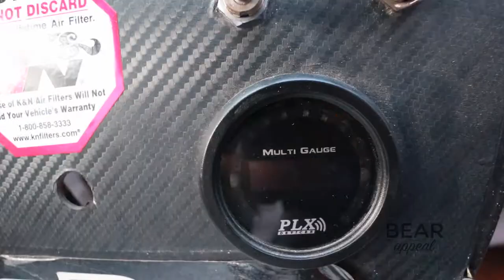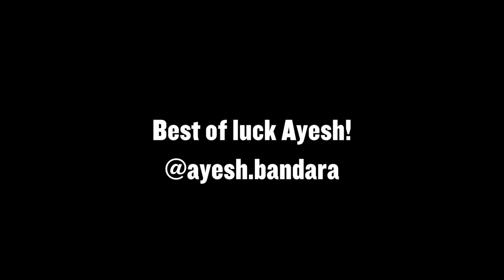Bear Stories - Episode 2 - Ayesh Bandara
We meet Ayesh Bandara on the second episode of Bear Stories! He is one of the pro racers in Sri Lanka!